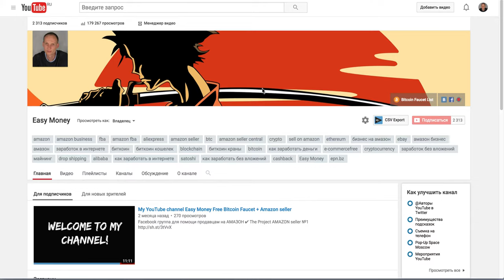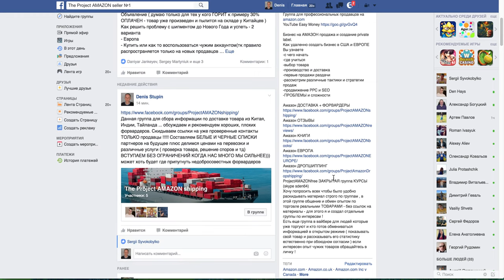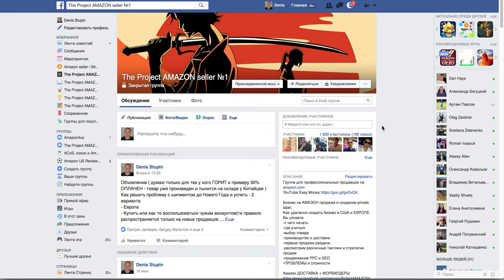Амазон доставка форвардеры СЕО результат за два дня прыжок с 18 на первую страницу что будет дальше